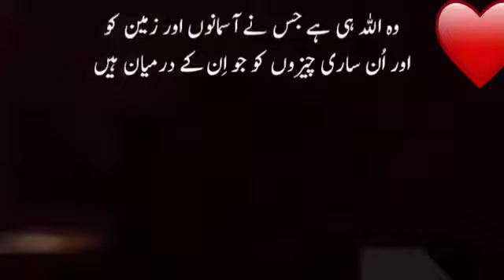قرآن پڑھنا بھی عبادت قرآن سننا بھی عبادت قرآن شئیر کرنا بھی عبادت